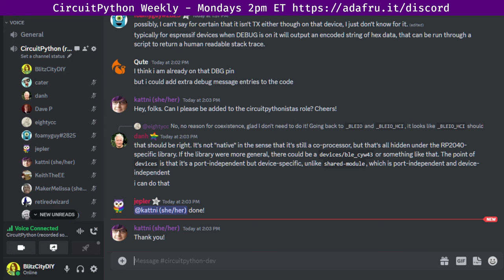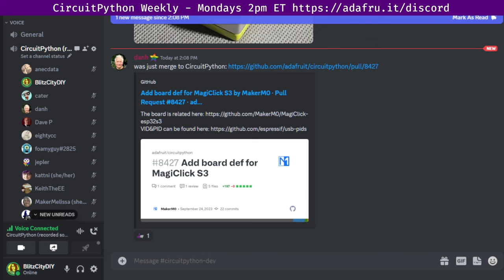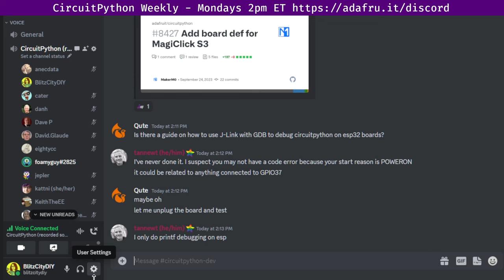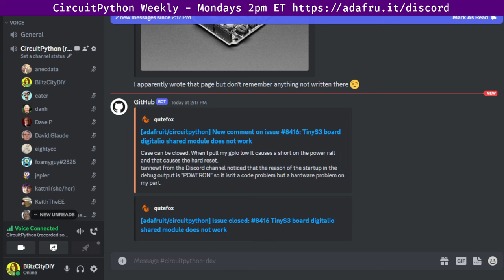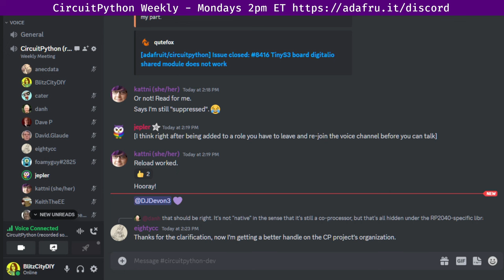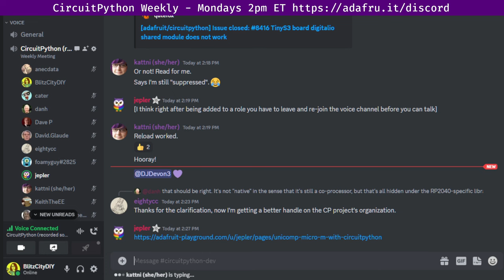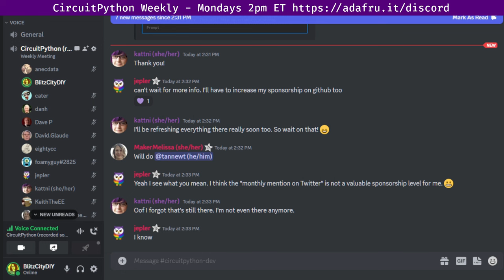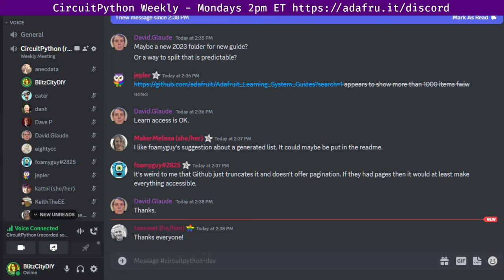CircuitPython Weekly Meeting for September 25, 2023 @circuitpython